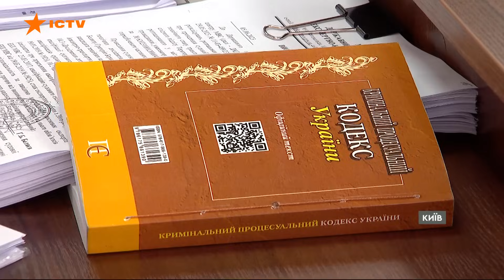Суд над СУДДЕЮ: засідання справи Тандири ЗАТЯГНУЛОСЯ — УСІ ПОДРОБИЦІ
Підготовче засідання у справі судді Тандира, який на блокпосту в Києві збив на смерть нацгвардійця Вадима Бондаренка, розтягнулося на кілька днів. Уже в перший день захисники обвинуваченого попросили про відвід судді. Тож можна припустити, що процес буде непростим, однак прокуратура та сторона потерпілих вимагатиме повної міри покарання — це 10 років.

Автор відео: журналіст програми Факти ICTV Оксана Михайлова ексклюзивно для телемарафону Єдині новини.